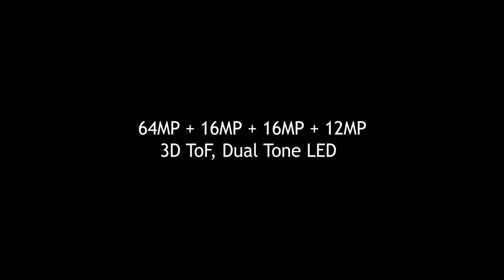Huawei P40 Pro Official, Dual OS, Launch Date, Price, Camera, Features, Trailer, Leaks, First Look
3. Amazon India ~

3. Amazon India ~